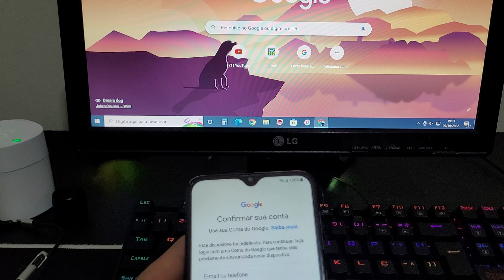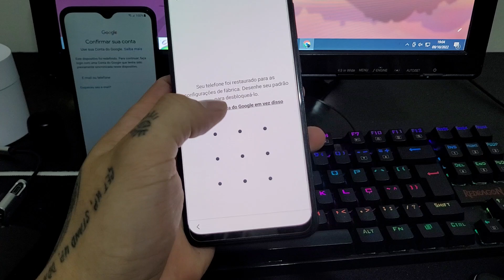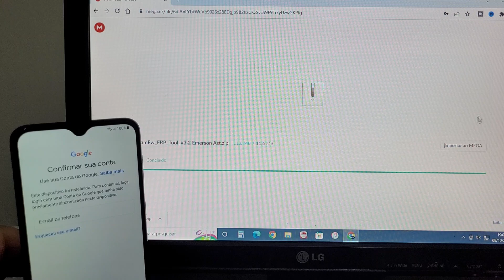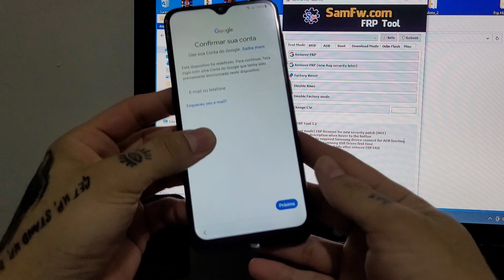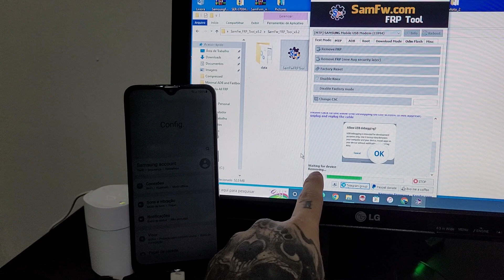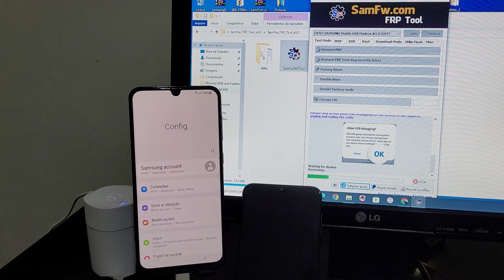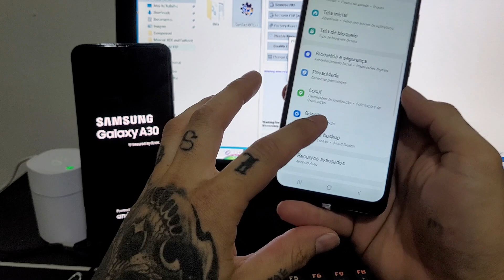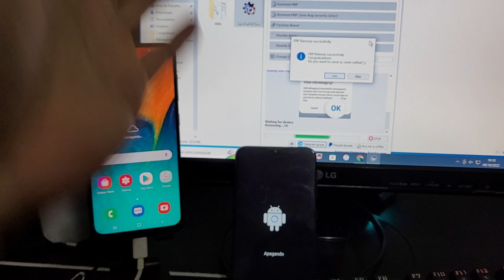[NOVO] Remover conta google samsung a10, a20, a30 | Sem Google assistente, sem alliance Shield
NOVO METODO ATUALIZADO

❤️DOAÇÕES
pix "copiar e colar"